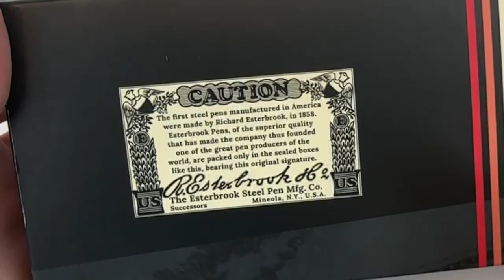Why Collectors Are Obsessed: Esterbrook Model J Fountain Pen Unboxing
In this video, we're unboxing a beautiful Esterbrook Model J fountain pen. The new summer 2023 release inspired by a vintage 1950's Esterbrook pen model has pen collectors and fans of Esterbrook writing instruments overexcited because this is the first ebonite pen Esterbrook has ever released. And it's gorgeous.

In addition to being an exciting FIRST from Esterbrook, the Esterbrook Model J fountain pen is a great mid-range Ebonite fountain pen - available in 2 different colors: Antique Rose ebonite and Lotus Green ebonite (both paired with gold-plated trim).

As you're probably aware, many pen collectors are absolutely obsessed with vintage fountain pens, and others have set their sites on vintage-inspired pens. The Model J is inspired by an original 1950's Esterbrook pen model, and you can see the vintage appeal in the lines of the pen.

If you're interested in learning more about this pen, or any of the other pens that I unboxed in previous videos, be sure to check out the website. And follow us for more pen reveals @PenChalet.

Ready for more details about the Esterbrook Model J fountain pen

Check back for a writing sample of two different nib sizes using the exciting new Esterbrook Model J fountain pen!

See the unboxing of the Esterbrook Model J fountain pen up close. Learn how to change the ink. See what comes with the pen and how it is packaged as we unbox the item. Get your Esterbrook Model J fountain pen